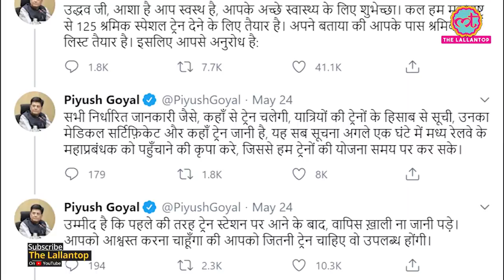Shramik special trains चलने के बाद क्या-क्या हुआ जिसके लिए Railway और Piyush Goyal सफाइ देते रहे?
Railway Shramik special trains controversy from fare to food, deaths and late running marked May as the most difficult month for Indian Railway and Railway Minister Piyush Goyal.